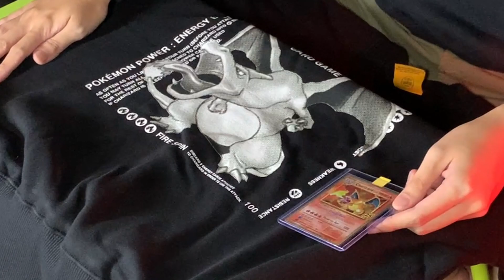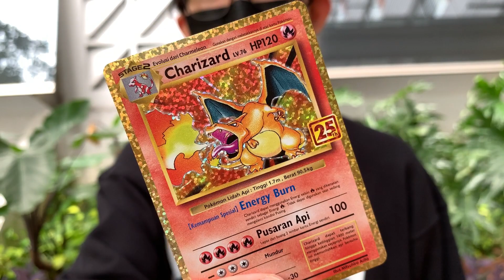HYPEBEAST x Pokemon Card Game!! Unboxing & Review HYPEBEAST x Pokemon 25th Anniversary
Hellow Fellow Potatoes! Hari ini kita bakal unboxing dan review salah satu kolaborasi terkeren Pokémon TCG yaitu HYPEBEAST x Pokémon Card Game 25th Anniversary! Thank you INVINCIBLE.ID dan HYPEBEAST yang sudah mengirimkan product ini untuk kureview! Langsung aja tonton, super keren deh!